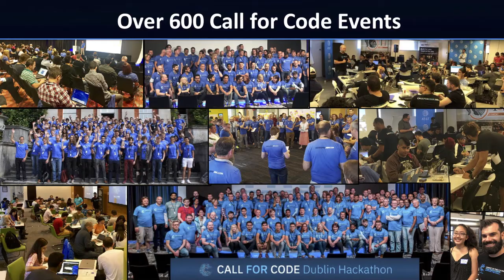2020 Call for Code Global Challenge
Hear why we launched the CallforCode Global Challenge with Founding Partner IBM and Charitable Partner UN Human Rights & learn how coders from all around the globe can change the world for good with this year’s challenge.